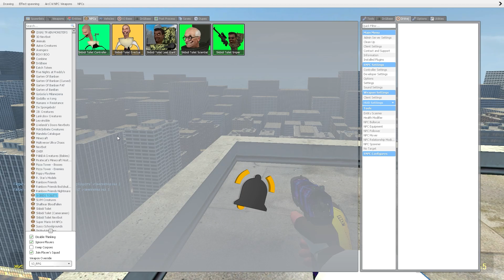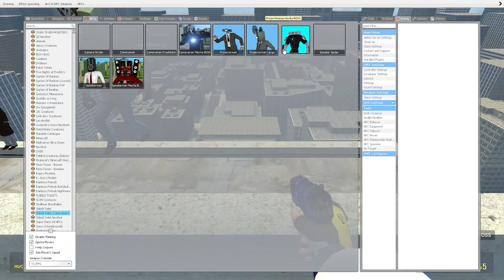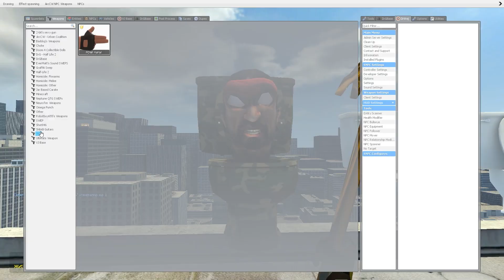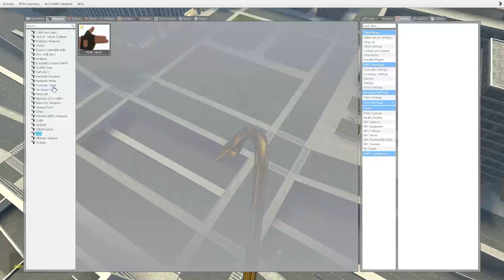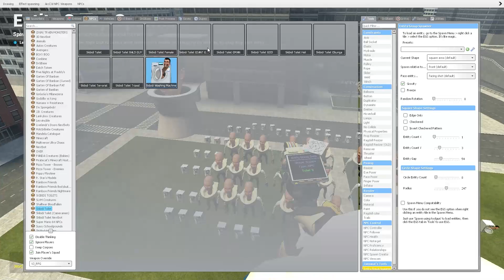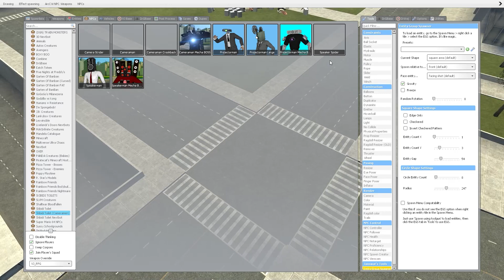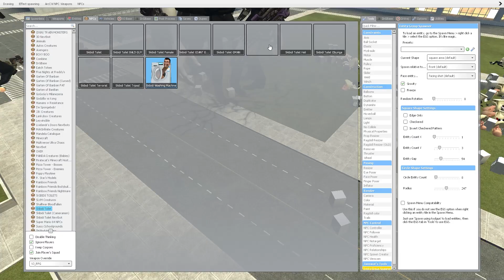MECHA PROJECTOR MAN VS NEW BOOMBOX MAN ARMY VS MECHA CAMERA MAN VS MECHA SPEAKER MAN Garry's MOD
Your support is the motivation for me to make the next videos. ))
Who do you think is the strongest AND the most top?